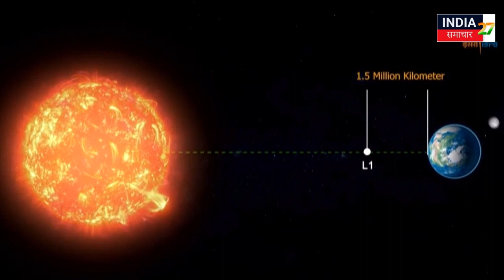Aditya L-1 Selfie with Earth and Moon : आदित्य L1 ने चांद पर पृथ्वी के साथ भेजी अपनी सेल्फी | ISRO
सूर्य-पृथ्वी L1 बिंदु के लिए नियत, आदित्य L-1 ने एक सेल्फी ली और 7 सितंबर को पृथ्वी और चंद्रमा की आश्चर्यजनक तस्वीरें साझा कीं। भारत के पहले सौर मिशन, आदित्य-L1 अंतरिक्ष यान ने पृथ्वी से जुड़े दूसरे युद्धाभ्यास को सफलतापूर्वक पूरा किया है, भारतीय अंतरिक्ष अनुसंधान संगठन (इसरो) ने मंगलवार को कहा, ''आदित्य-एल1 मिशन:

Destined for the Sun-Earth L1 point, Aditya L-1 took a selfie and shared stunning images of Earth and Moon on September 7. Aditya-L1 spacecraft, India's first solar mission, has successfully performed the second earth-bound manoeuvre, the Indian Space Research Organisation (ISRO) said on Tuesday."Aditya-L1 Mission: